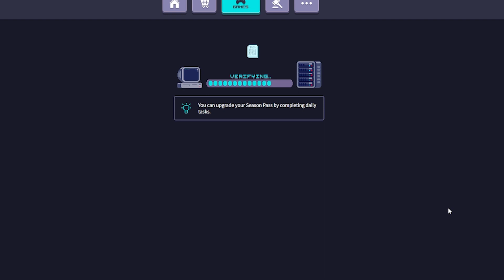What is Rollercoin? Mine cryptocurrency by playing FREE GAMES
Today I live in the left side of your headphones! LOL I forgot to change my microphone settings to mono, sorry about that! Anyways, Rollercoin is a cryptocurrency mining simulator. In this video, I give a brief overview of Rollercoin. If you'd like to play Rollercoin too,  create an account using this link and get 1000 free satoshis!

Build your deck to customize Waffles' next Twitch stream!